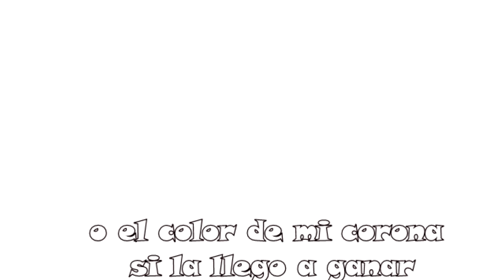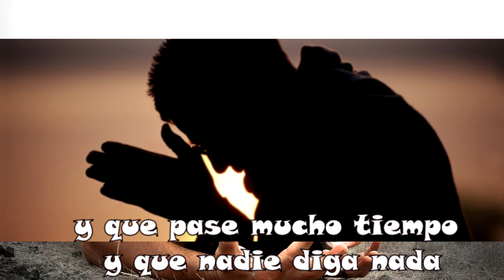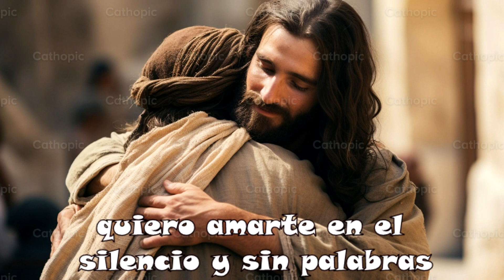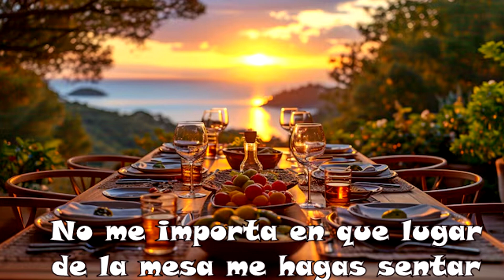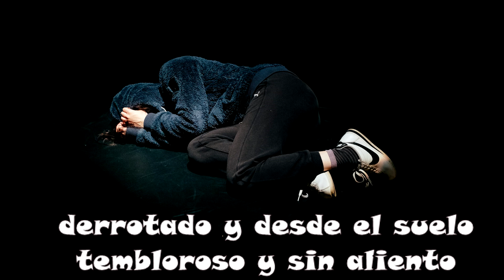Cara A Cara (Playback Con Letra)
Cara A Cara (Playback Con Letra - Un tono menos del original de Marcos Vidal)
Letra:
Solamente una palabra, Solamente una oración
Cuando llegue a tu presencia oh señor… No me importa en qué lugar
De la mesa me hagas sentar…. O el color de mi corona…
Si la llego a ganar… Solamente una palabra,
Si es que aún me queda voz, y si logro articularla…
Tú presencia…
No te quiero hacer preguntas, Solo una petición…
Y si puede ser a solas Mucho mejor…
Coro:
Solo déjame mirarte Cara a cara…
Y perderme como un niño en tu mirada…
Y que pase mucho tiempo, y que nadie diga nada
Porque estoy viendo al maestro… Cara a cara.
Que se ahogue en mi recuerdo en tu mirada…
Quiero amarte en el silencio y sin palabras

Cuando llegue a tu presencia o señor…
No me importa en que lugar de la mesa me hagas sentar…
O el color de mi corona si la llego a ganar…
Solamente una palabra,
Tú presencia…
Coro:
Aunque caiga derretido en tu mirada,
Derrotado y desde el suelo
Tembloroso y sin aliento
Aun te seguiré mirando…
Mi maestro…
Cuando caiga entre tus plantas…
De rodillas…
Déjame llorar pegado a tus heridas
Y que pase mucho tiempo y que nadie me lo impida
Que esperado este momento…
Toda mi vida…